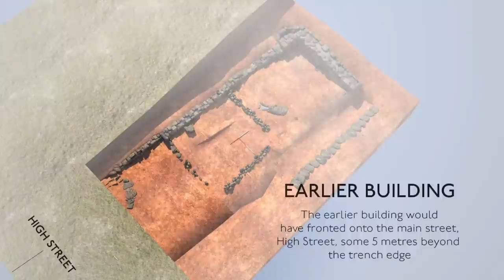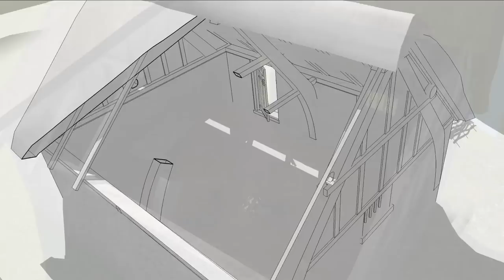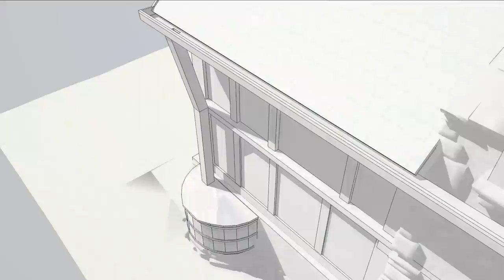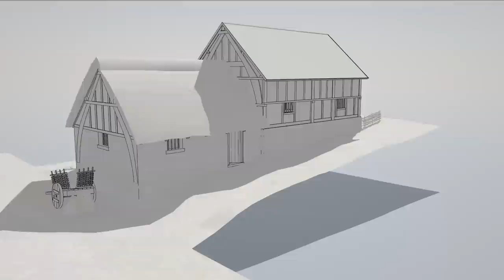The 'Norman' House 2014 • Bristol Dig Berkeley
The reconstruction of part of excavations at Berkeley, Gloucester. Bristol University have been excavating at Berkeley for almost 10 years looking for early Christianity, and the development of a medieval village from the Norman conquest.

The earliest phase of this building could date back as far as the 1100's AD when Robert Fitzharding, the decedent of the current Berkeley family, laid out the town. It seems to have been extended at some point and eventually demolished/burnt down some time after the 1500s.

Learn more about the excavation online at…